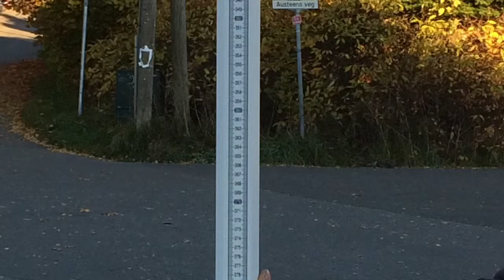Nivellering imre og jonas